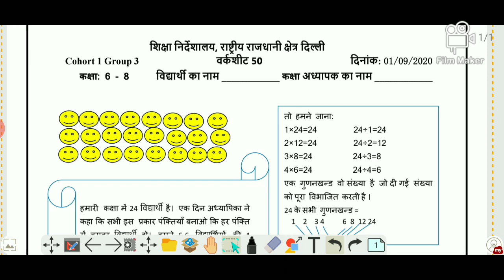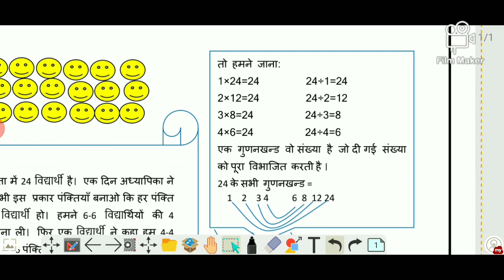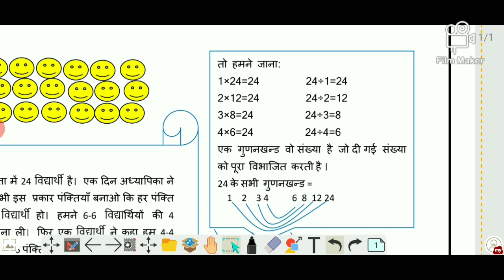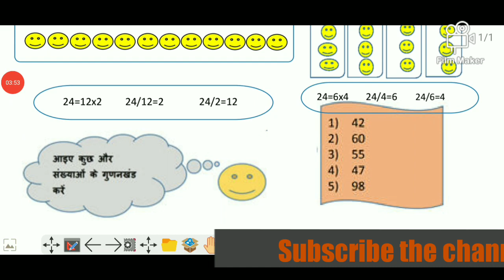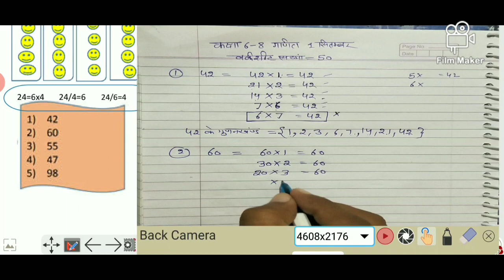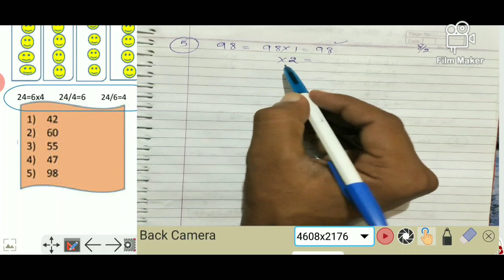Class 6 to 8 maths worksheet 50 | 1 September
learn Maths in Lockdown form home.
6-8 class maths worksheet 50 dated 1 September based on latest syllabus
Important questions in Hindi medium

Below Link for worksheet in English medium

Not Available

Below Link for work sheet in Hindi medium

(दोस्तो आप सभी को क्लास छठी से दसवीं के गणित के हर अध्याय का हल आपको बहुत सारे यूट्यूब चैनल पर मिल जाएगा,
परन्तु महत्वपूर्ण सवाल ओर अध्याय उनकी वर्कशीट नोट्स वो भी पीडीएफ फ़ाइल या jpg में वीडियो हल के साथ हम हमारे चैनल पर उपलब्ध करवाएंगे।
पीछे के सारे पेपर्स नोवीं ओर दसवीं क्लास के भी हम आपको वीडियो हल ओर डाउनलोड लिंक के साथ उपलब्ध करवाएंगे।
धन्यवाद।

Thanku for supporting us